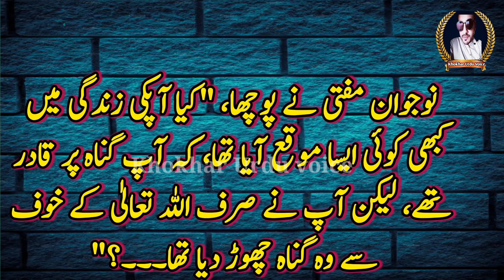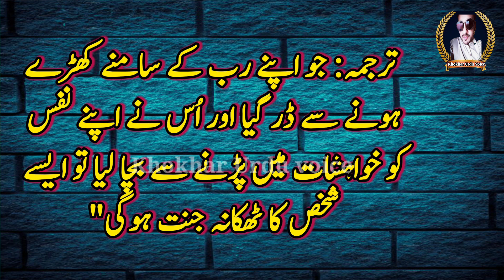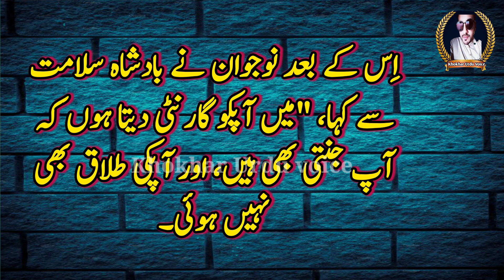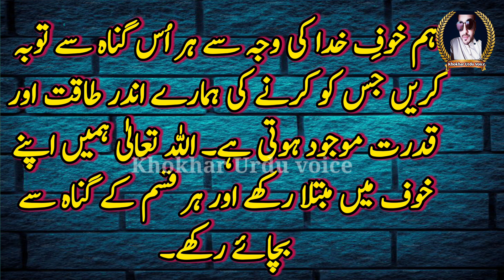Imam Shafi K Daur Me 3 Talaqo Ka Waqia ll Khokhar Urdu voice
Imam e shafi ke daur me hone wala waqia jis me 3 talaqon ka masla byan kiya gya hai

imam shaf
imam
imam shafi story
talaq ka waqia
talaq hui ya nahi